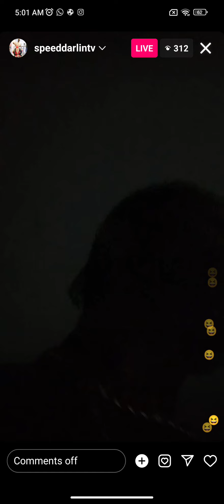Speed Darlington calls out Tunde Ednut for trying to embarrass him